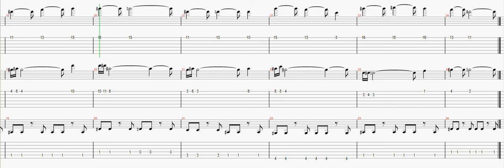Tetris - Intro Piano Cover